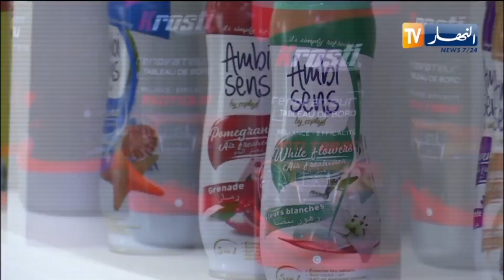معرض الإنتاج الجزائري/ مؤسسة COPHYD تتقرب من زبائنها بباقة من المنتجات